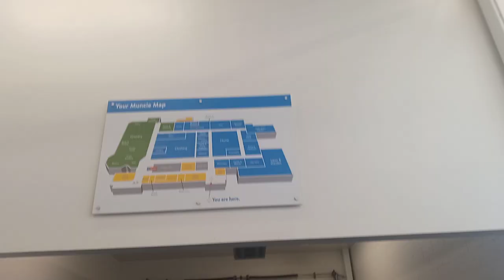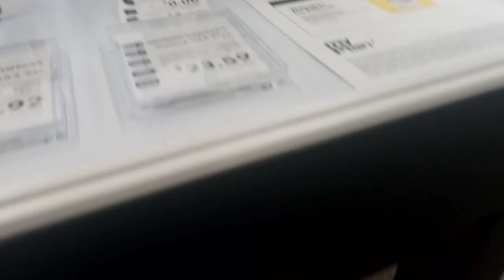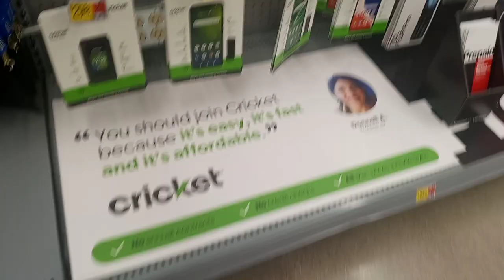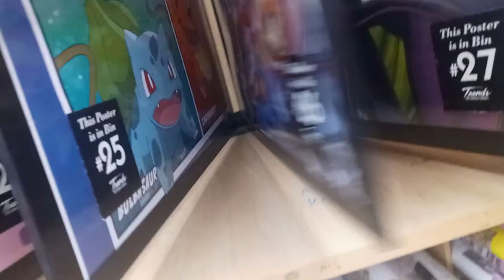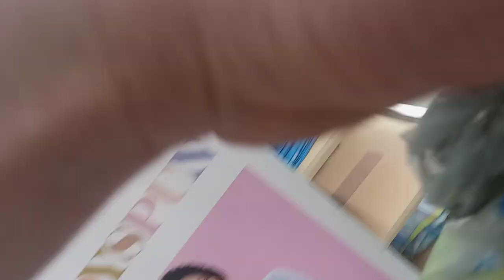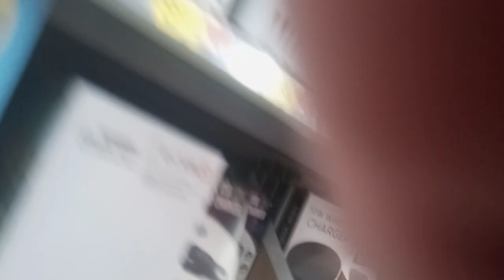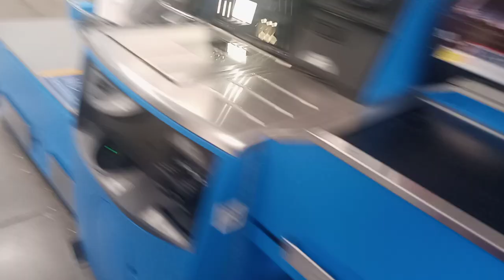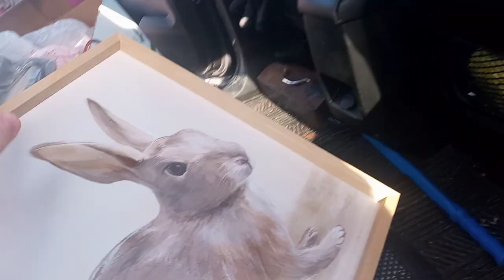Buying A NEW PHONE!